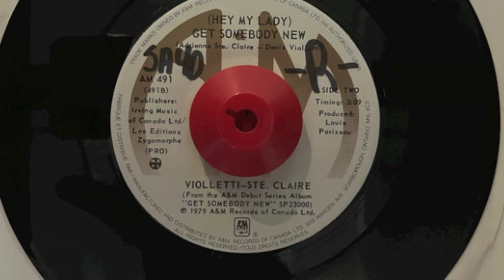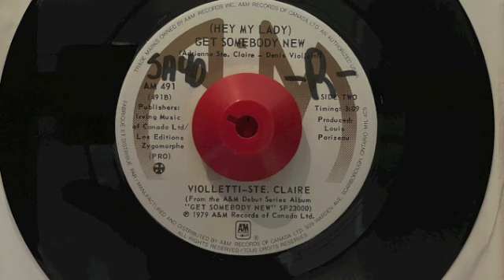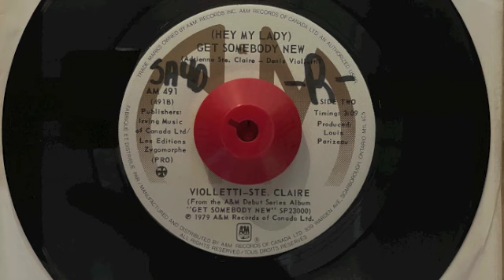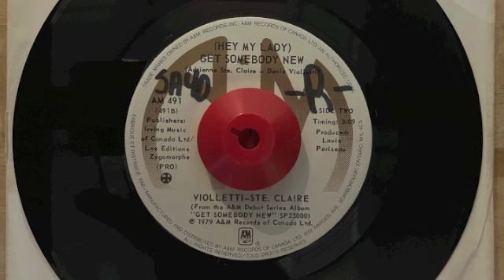Denis Violletti, Adrienne Ste-Claire – (Hey My Lady) Get Somebody New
A&M Records
Canada 1979